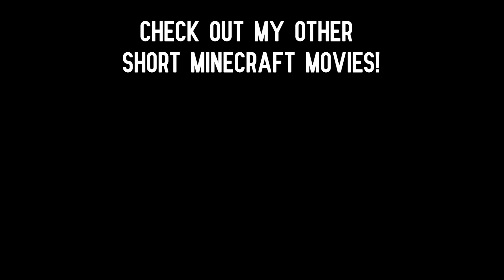Pillagers attack innocent village, but regret it later | "Apple" Minecraft Gameplay Movie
Why is this short called Apple? Only 1 person knows and will ever know unless somehow you nerds figure it out. Feel free to guess in the comments!

This is just a silly little story about growth and vengeance :) Turning Minecraft into cinema is a long term project of mine until one day I eventually convert the entire story and gameplay of Minecraft into a what I like to call, a gameplay movie.

This was made in game using shaders, command blocks and replay mod! I have no idea how to use mineimator or blender all that well but maybe one day I'll start making content with those!

I hope you enjoyed this little short film and if you really want to see more of this style of content, just lemme know.

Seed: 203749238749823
Game: Minecraft Java 1.19.2